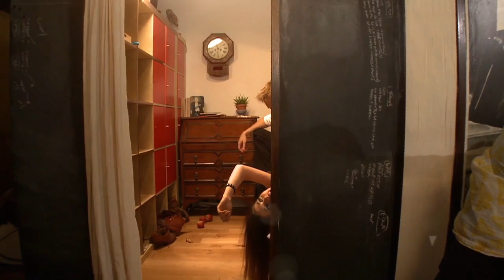Blu Mar Ten - Believe Me Official Video (720p HD)